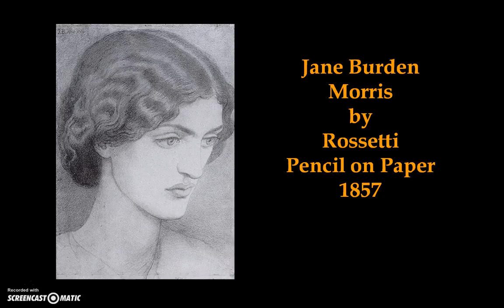Dante Gabriel Rossetti and his Muses for Khan Academy Talent Search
Two women were most important to Rossetti's painting.